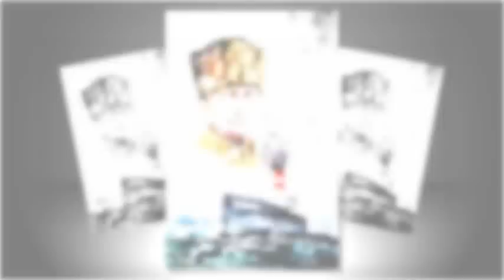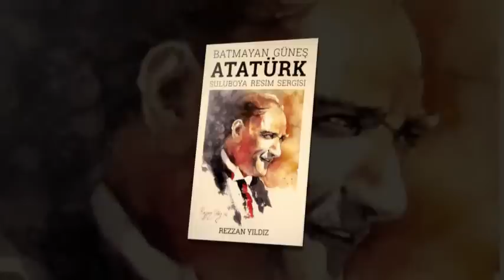Bülbülüm altın kafeste- Enstrümantel Rezzan Yıldız resimleri ile ATATÜRK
Rezzan Yıldız resimleri ile  ATATÜRK